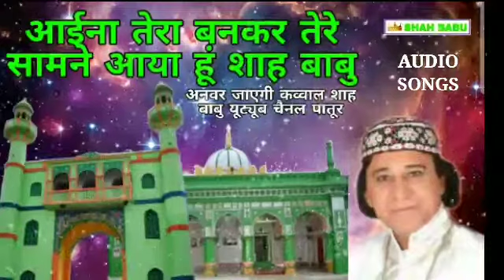Aaina Tera Banke Tere samne aaya hun mere Shah Babu Anwar Jani qawwal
SHAH BABU K Urs KE MAUKE PER II KAWWALI JANAB ANWAR JANI SAHAB KI SUPERHIT KAVVALI AAINA TERA BAN KE TERE SAMNE AAYA HOON AUR  SAHA BABU KO DULHA BANAENGE SUPERHIT KAVVALI SHAHBABU YOUTUBE CHANNEL PER SUNIYE SUBSCRIBE JARUR KAREN LIKE SHARE COMMENT KARKE BATAEN